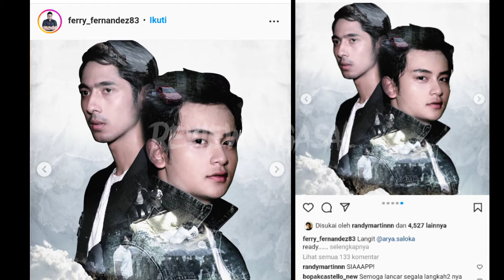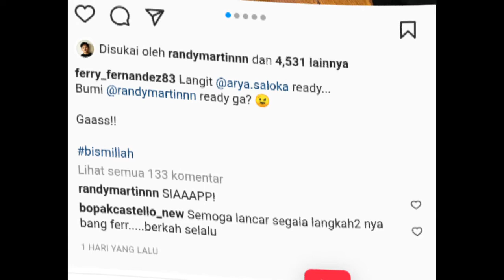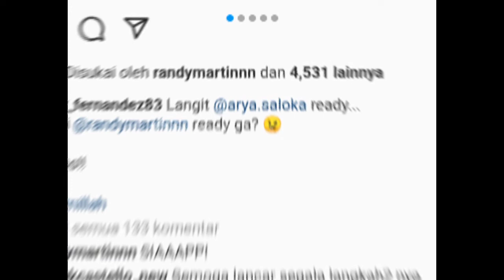GOSIP ARTIS HARI INI - Bukti Arya Saloka Tinggalkan Amanda Manopo dan Ikatan Cinta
Hai kamu yang nungguin info REVIEW NGASAL. ada berita terbaru mengenai arya saloka dan amanda manopo. Untuk tau lebih lengkapnya bisa tonton video diatas sampai habis. INGAT JANGAN DI SKIP.